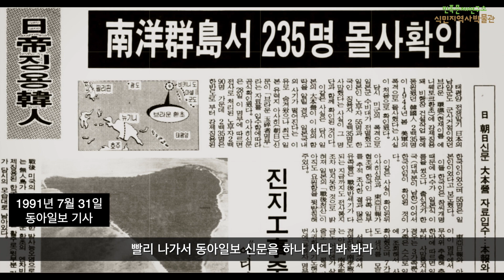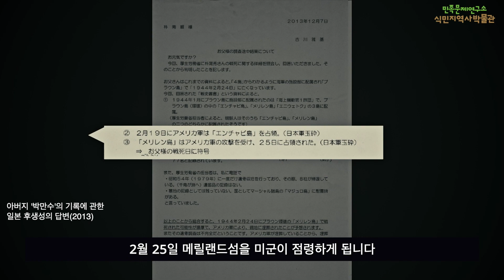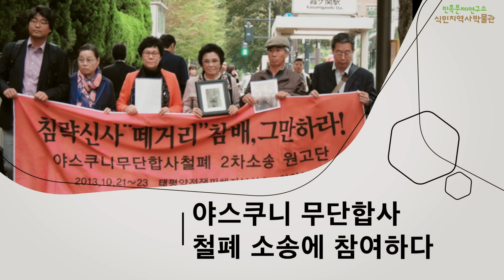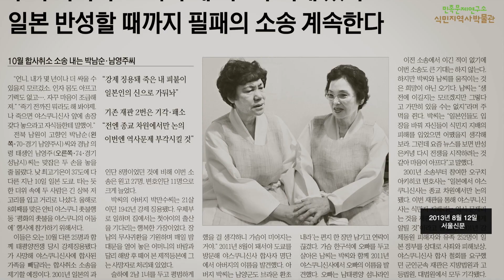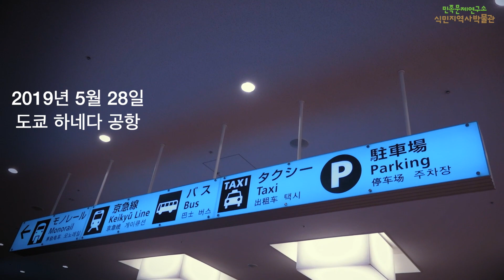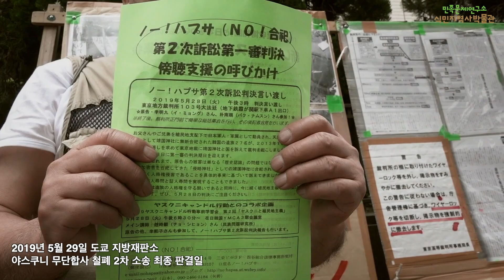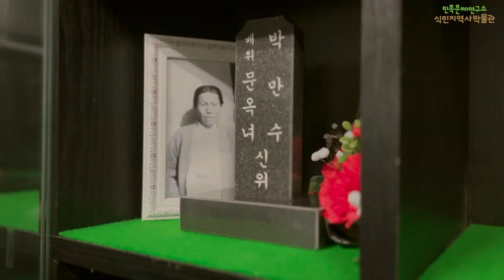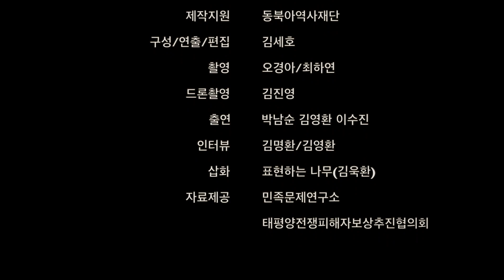빼앗긴 아버지를 그리며｜야스쿠니에 아버지를 빼앗긴 강제동원 피해자 유족 박남순의 이야기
일본정부는 여전히 일본 A급 전범이 합사되어 있는 야스쿠니신사에 공물을 봉납하거나 참배를 하고 있습니다.

야스쿠니신사에는 21,000여 명의 한국인이 합사되어 있습니다.
그리고 야스쿠니무단합사 철폐 투쟁을 하고 있는 피해자와 유족이 있습니다.

야스쿠니신사합사는 가족들에게 알리지도 않은 채 피해자들을 합사한 반인도적이고 반인권적인 행위지만 일본정부와 야스쿠니신사, 일본재판부는 피해자와 유족의 목소리를 들으려 하지 않습니다.

이러한 계란으로 바위치기와 같은 지금 상황에서도 피해자와 유족은 20년 넘게 투쟁을 하고 있습니다.
여러분도 역사의 증인이 되어 피해자들, 유족들과 함께 연대하고 기억해 주세요.

이 영상은 야스쿠니반대공동행동한국위원회가 동북아역사재단의 지원을 받아 제작하였습니다.